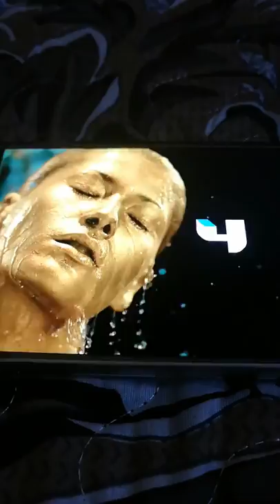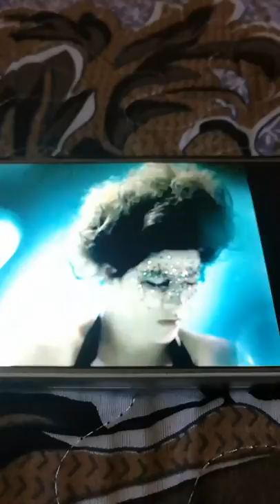MBC4 Channel Idents COMP - Music by: Layal Watfeh